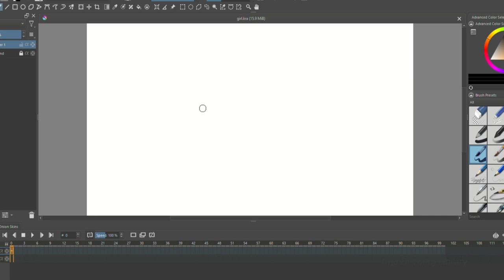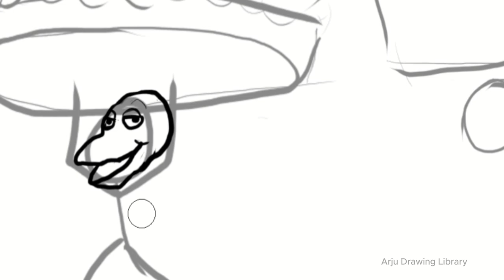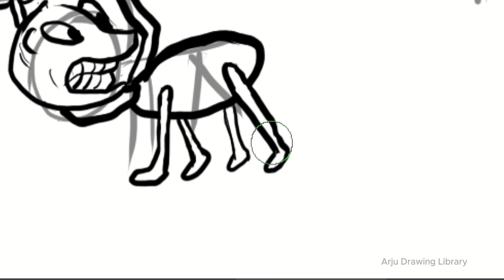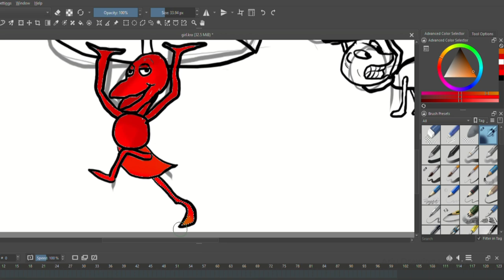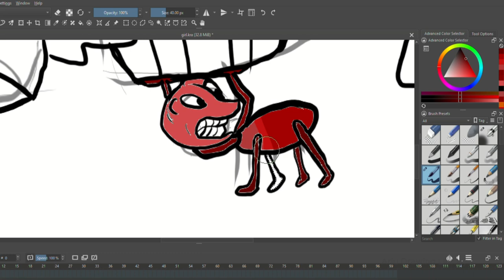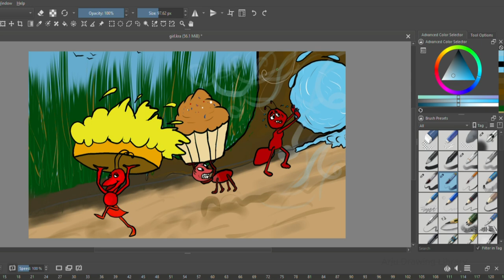Cartoon Ants Digital Drawing Tutorial Step by Step || Krita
How to draw cartoon ant . How to draw ant . Krita drawing tutorial . Winter day coming drawing with cartoon ants .

TAKE LOVE
BE SAFE BE HAPPY
BYE